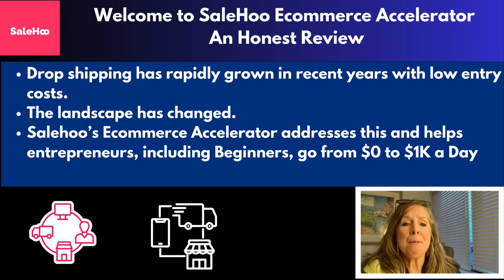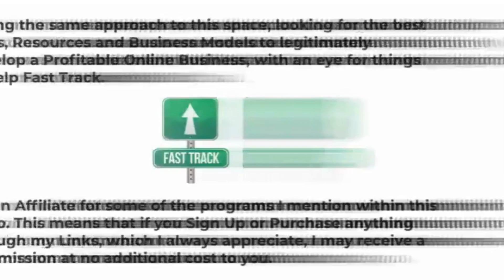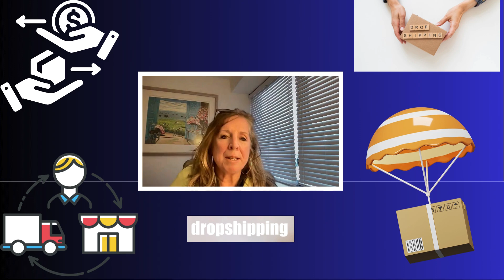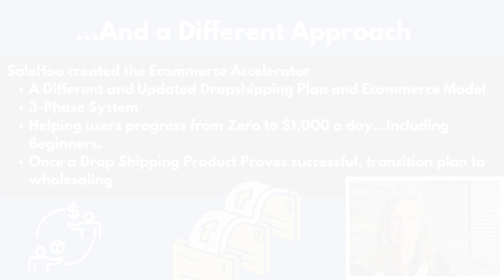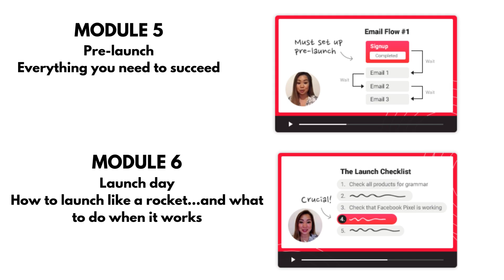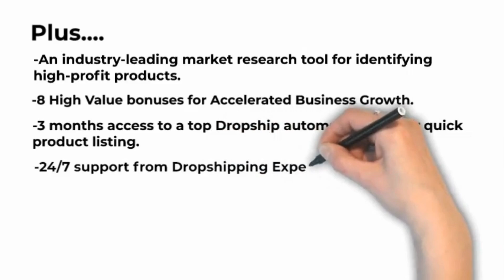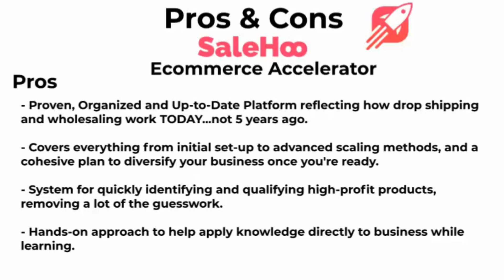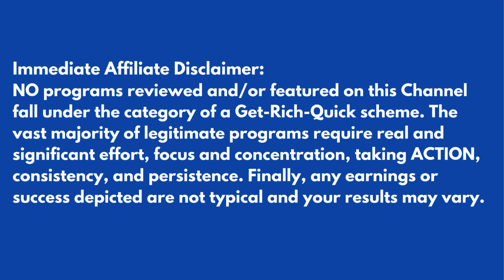Want to Dominate Dropshipping? Watch This SaleHoo Ecommerce Accelerator Review Now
In this Review of SaleHoo's Ecommerce Accelerator, we look into how dropshippers can transform their online business from Zero to $1000 a day. 🌴🌴🌴

Whether you're a beginner or looking to scale an existing store, this look at SaleHoo's Ecommerce Accelerator covers what you need to know about leveraging SaleHoo's powerful tools and resources, and their broader ecommerce platform. Starting and Growing a Successful Dropshipping business...and then entering the lucrative Wholesaling space.🚀🚀🚀

🛳️🛳️🛳️Join us as we explore SaleHoo's approach to setting up your dropshipping business, finding profitable products, and mastering marketing strategies.

From product selection to customer acquisition, we’ll provide actionable tips and insights to help you succeed in the competitive world of ecommerce.

Taking a pragmatic view, we look at how SaleHoo's  platform is different from others…helping Dropshippers start and grow quickly and develop a profitable dropshipping business, based on any niche, and once they have success with dropshipping then transition to wholesaling.

We look at program specific Features, Pricing, and Pros and Cons

Don't miss out on this opportunity to take your dropshipping journey to the next level!

Great YouTube Video Creation Tools ⭐⭐⭐:
Tube Magic:

⭐⭐⭐Copper's Product Reviews - Fun Reviews with Copper the Cat. out!!: / @coppersproductreviews

Time Codes
0:00 Welcome & Intro– SaleHoo’s Ecommerce Accelerator – An Honest Review
0:55 Background The Way I look at Things
1:42 Quick Intro on Drop Shipping
2:10 DropShipping Model Illustration
2:20 Story of a New Drop Shipper – 7 Chapters in 1 Minute +/-
3:31 The Biggest Mistake Drop Shippers Can Make
4:08 SaleHoo Ecommerce Accelerator – A Different Approach
4:54 The 3-Phase Plan Overview
5:32 What’s in SaleHoo Ecommerce Accelerator?
6:13 Succeeding In Dropshipping…then going into Wholesaling
6:44 SaleHoo Ecommerce Accelerator Sample Highlights
7:51 SaleHoo Ecommerce Accelerator Pricing
8:02 Pros & Cons
9:29 Thanks For Watching – Check out Links & Don’t Forget to Like and Subscribe!

Let's get started on your path to earning $1000 a day with SaleHoo!

The vast majority of legitimate programs require real and significant effort, focus and concentration, taking ACTION, consistency, and persistence. Finally, any earnings or success depicted are not typical and your results may vary.